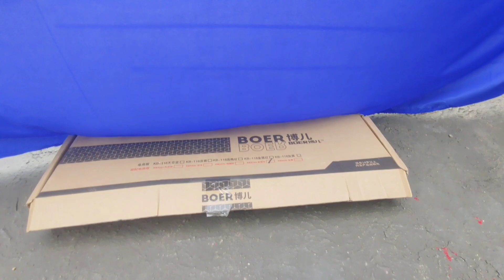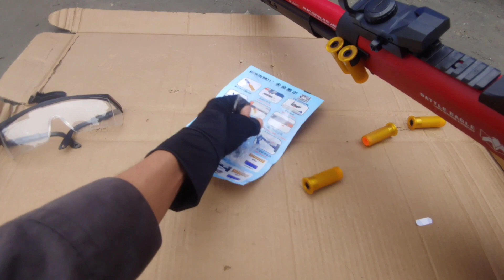BOER CZXM1014 Battle Eagle | CS:GO XM1014 Benelli M3 Dart Toy Gun (Review)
BOER CZXM1014 | CS:GO XM1014 Benelli M3 Dart Toy Gun (Review)